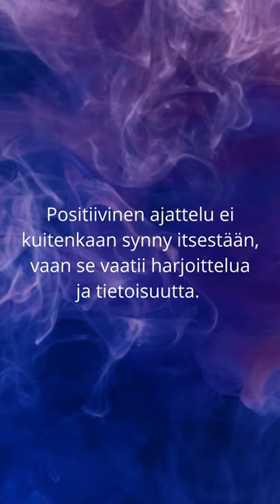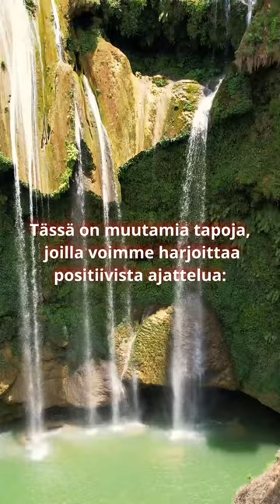Positiivisen ajattelun tärkeys. Mitä sillä saavutetaan. Miten voimme pyrkiä positiiviseen ajatteluun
Positiivinen ajattelu ei synny itsekseen. Se vaatii harjoittelua.